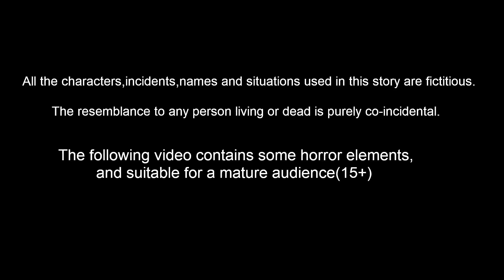गरीबों के घर में श्री कृष्ण | Hindi Kahani | Hindi Kahaniya | Moral Stories | Banana Dreams TV